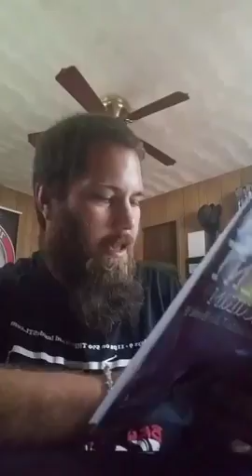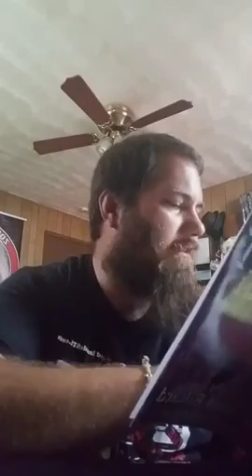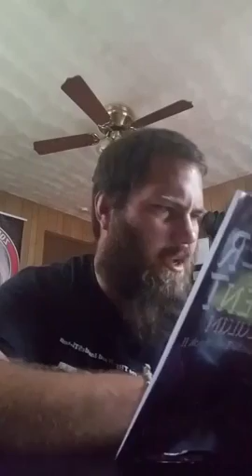The Order of the Trident: Speculum - Live Reading - Chapter 8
The 8th chapter of The Order of the Trident: Speculum, recorded live